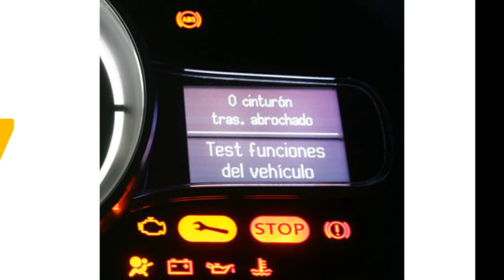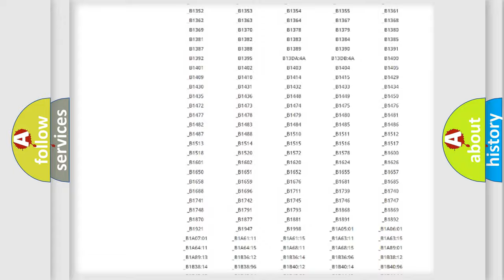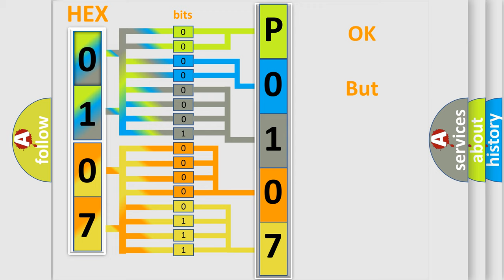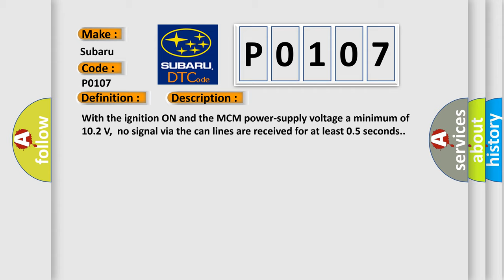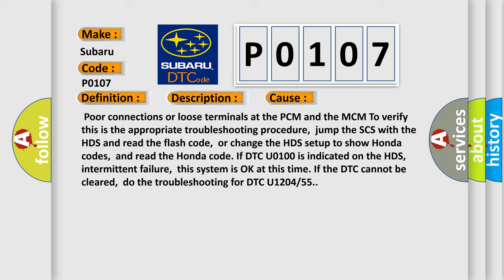DTC Subaru P0107 Short Explanation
Contents:
0:21 Basic DTC analysis according to OBD2 protocol standard.
1:48 Insight into programming
2:58 A diagnostically understandable description of the Diagnostic Trouble Code
3:05 Basic error definition

Make:
Subaru
Code:
P0107
Definition: